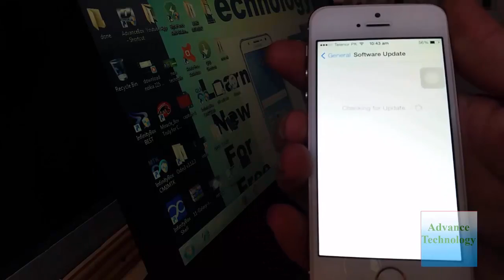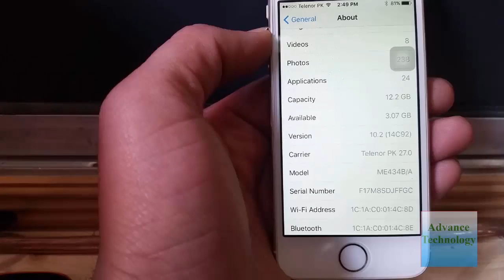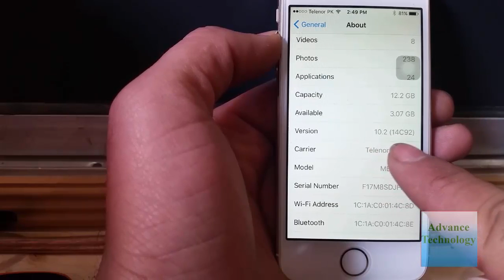iphone 5s update to ios 10.2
Hello to every body
Advance Technology provides basic and advanced level mobile hardware and software for learning,  you can ask question about your problems, request for a video.

Hello there everybody, and welcome to this iPhone 5S upgrade to ios10.2
 If you have any questions, comments, thoughts, or ideas, drop them below in the comment section.